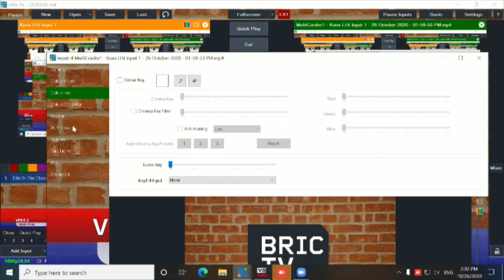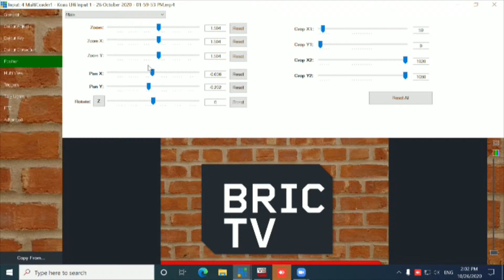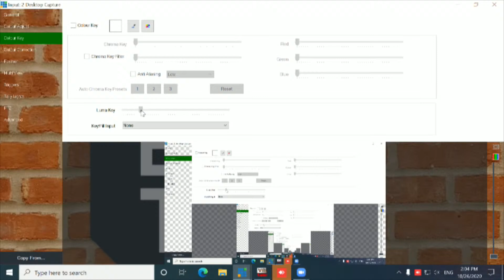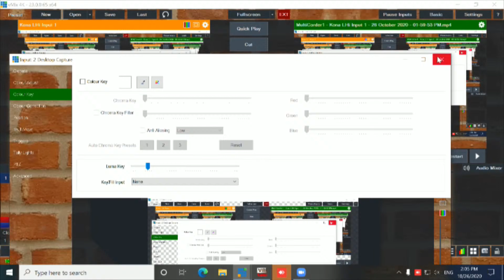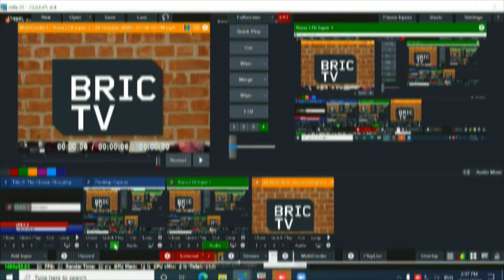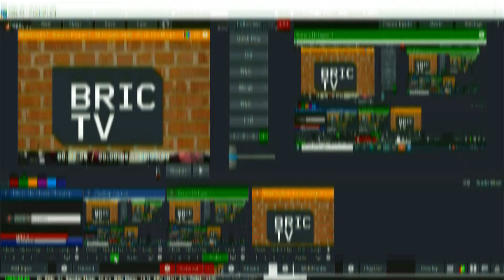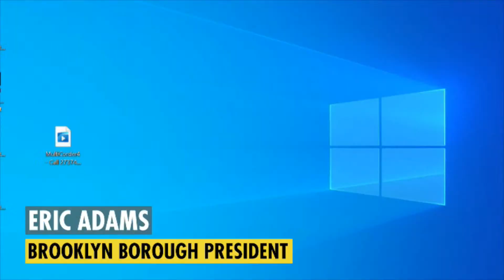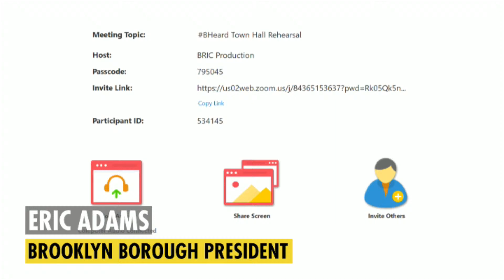Brooklyn for President | A BHeard Town Hall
With the 2020 Presidential Election on the horizon, BRIC has invited Brooklyn’s smartest thought leaders to a virtual BHeard Town Hall to create a “Brooklyn for President” focus group.

Each panelist will present three platform plank bullets for their new administration. The group will then collectively endeavor to establish Brooklyn’s five most important platform pillars from the original list of potentially disparate issues. Opening Remarks by Brooklyn Borough President Eric Adams.

Want to be a part of our live broadcast? Send us a short video (approx. one minute long, max. 1GB) describing what you would do if you were president, and tune in Weds, Oct 28 on the BRIC TV YouTube Live for a chance to see your video on-air!

Meet the Panelists:

José Albino is the Executive Director of GRIOT Circle. He has been responsible for guiding a diverse number of departments including, meals on wheels, senior centers, case management, health and wellness, supportive housing and mental health programs.

Mahogany L. Browne is a writer, organizer & educator. She is the Executive Director of Bowery Poetry Club, Artistic Director of Urban Word NYC, and the Poetry Coordinator at St. Francis College.

Michelle de la Uz is the Executive Director of Fifth Avenue Committee, Inc., overseeing the organization’s mission and comprehensive programs serving more than 5,500 low‐ and moderate‐income people.

Rae Gomes is a dedicated writer, social justice activist, organizer, and racial justice trainer. She is currently the Community Health Network Manager at the Red Hook Initiative.

Nadia Lopez is an educator, author, and founder of The Lopez Effect. She is the founder of Mott Hall Bridges Academy, a small STEAM-focused school located in Brownsville, Brooklyn.

Randy Peers joined the Brooklyn Chamber of Commerce as the President and CEO in September 2019. He brings with him decades of workforce and economic development expertise, and several years of executive leadership experience growing non-profit organizations that serve the business community.